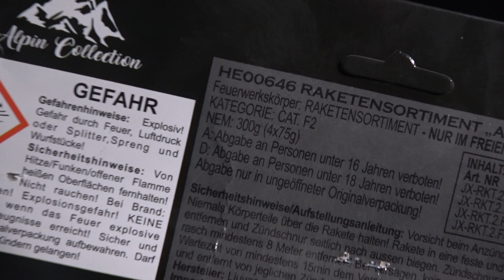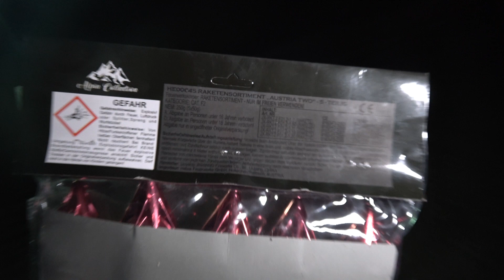Alles auf Einmal - Austria Alpin Collection (Helios) Tapematch Massenzündung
Dieses Video is also featured in einem OE24 Beitrag lol.
Unpackbar.

Videoschnitt: Adobe Premiere Pro CS6
Videoconverter: eRightsoft SuperConverter, HandBreak
Bildbearbeitung: Adobe Photoshop CS5
Weitere Tools: Audacity, Virtualdub, BS-Player, Irfanview